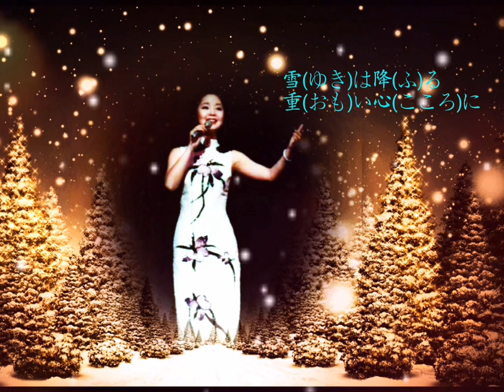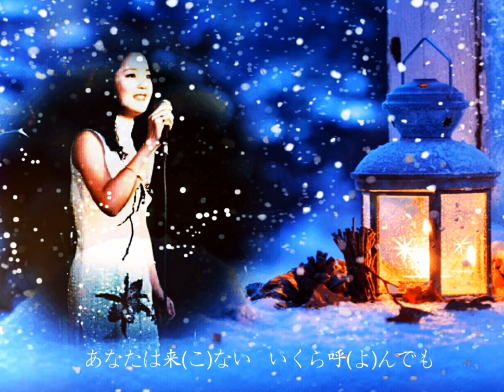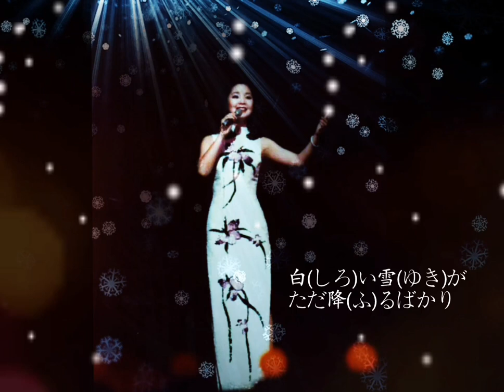雪が降る (ゆきがふる) テレサ.テン / 鄧麗君